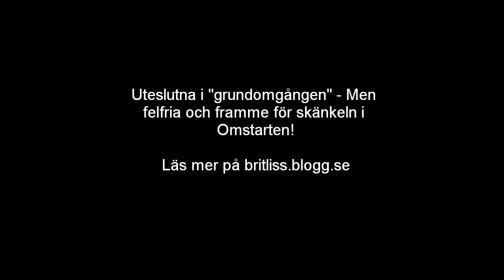Dobosz - Hopptävling Orsa RK 2/4 - 2015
britliss.blogg.se